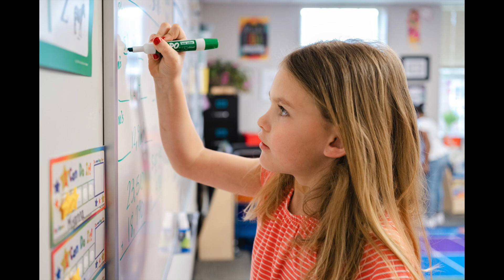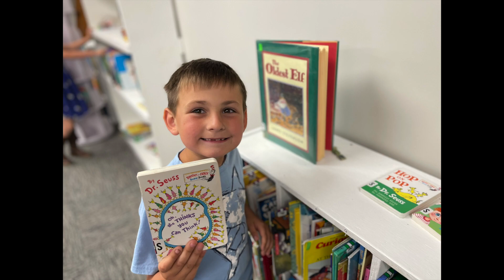WCA 2022 2023 End of Year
Great 1st year of school at WCA!